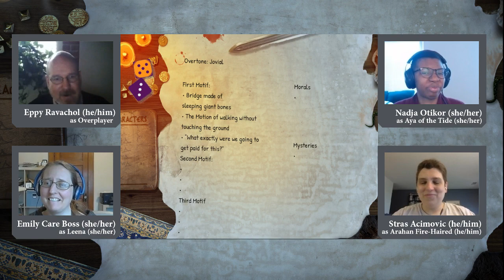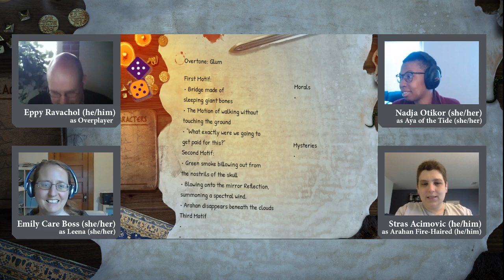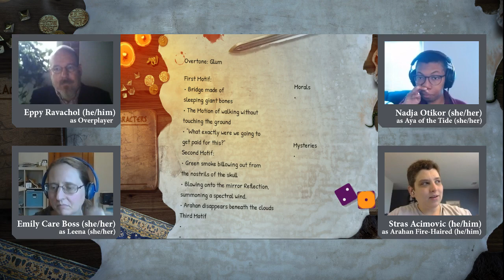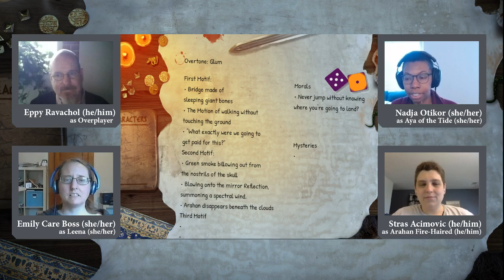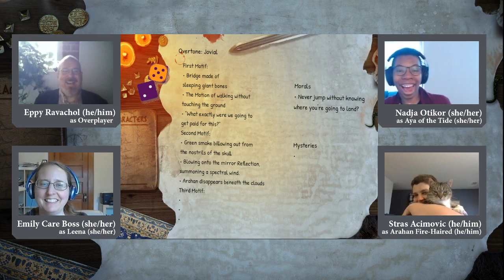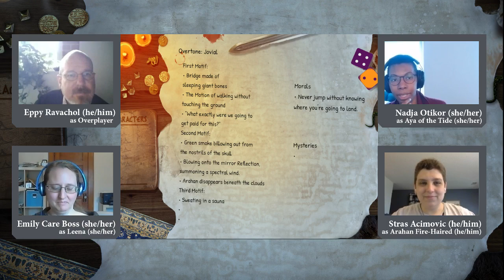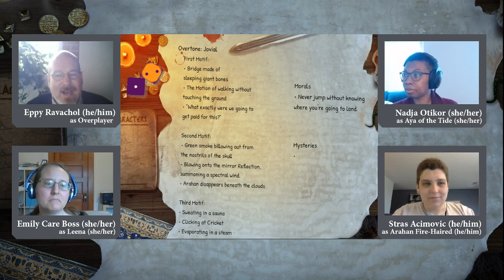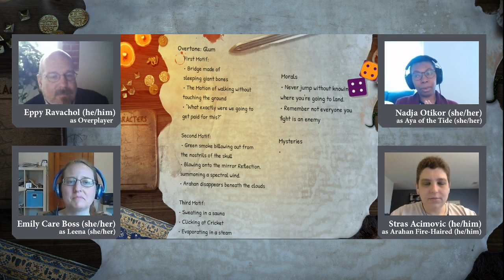Swords without Master - Speed Runs - Episode 1 (Part 2)